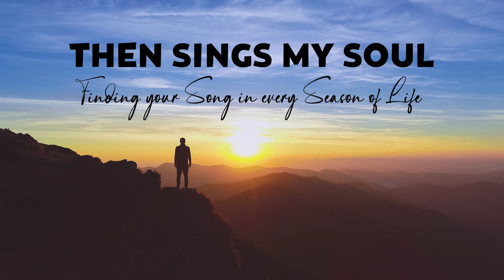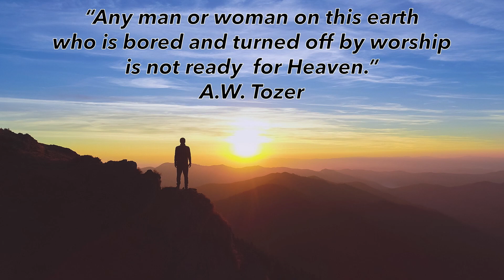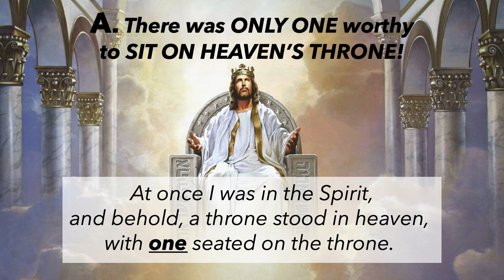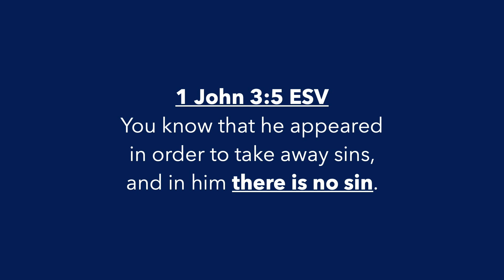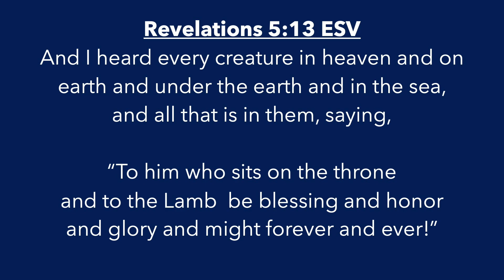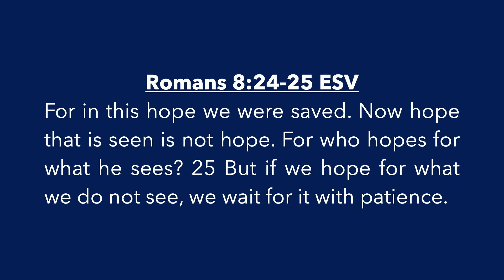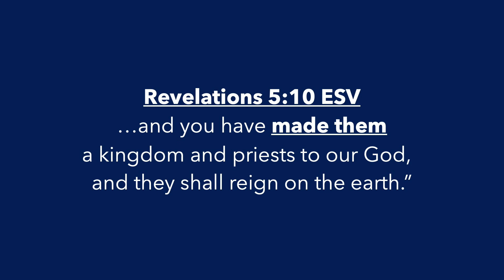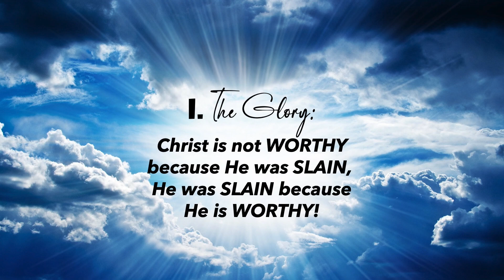The King Who Makes The Man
Fill-in-the-blank handout notes

In Revelations 4-5 John gives us
a powerful picture of worship
as He takes us inside his amazing Vision.
From the Throne of The King,
to the scrolls waiting to be opened,
to the GLORY, HONOR, and THANKS
that the King is due, we can discover
3 Fundamental truths about our worship!
We also learn that "Heaven is the only place,
where the King makes the Throne,
the throne does not make the king!"